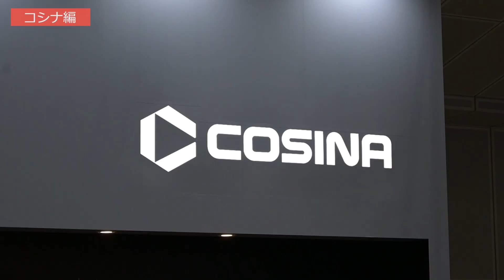トヨ魂リターンズ CP+2023 動画で舌禍!? -コシナ編-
トヨタ君､絶賛のコシナ。最初から最後まで、ほめまくってます(^_^;)
そしてラストの「番外編」では写真家の赤城耕一さんと山田久美夫さんの乱入（？）も!!
コシナ愛が炸裂！…のお二人のトーク、是非とも最後までご覧ください♪

協力：コシナ

【Special Thanks（50音順）】
ソニーマーケティング株式会社
株式会社ニコンイメージングジャパン
株式会社プロ機材ドットコム